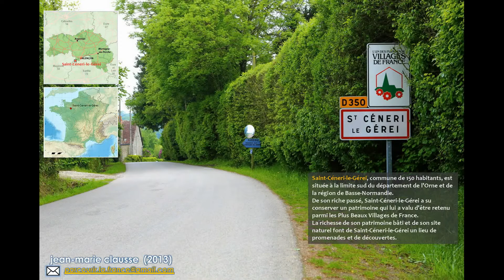Saint Ceneri le Gerei - Orne 61)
Saint-Céneri-le-Gérei, commune de 150 habitants, est située à la limite sud du département de l'Orne et de la région de Basse-Normandie.
De son riche passé, Saint-Céneri-le-Gérei a su conserver un patrimoine qui lui a valu d'être retenu parmi les Plus Beaux Villages de France.
La richesse de son patrimoine bâti et de son site naturel font de Saint-Céneri-le-Gérei un lieu de promenades et de découvertes.